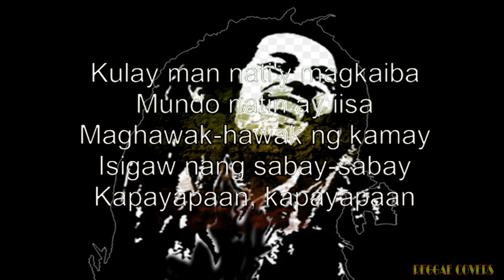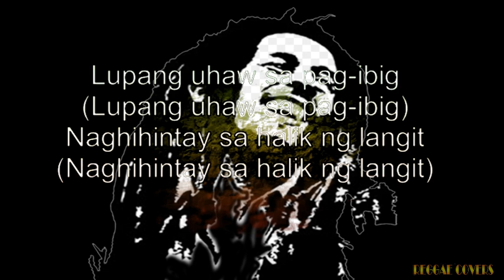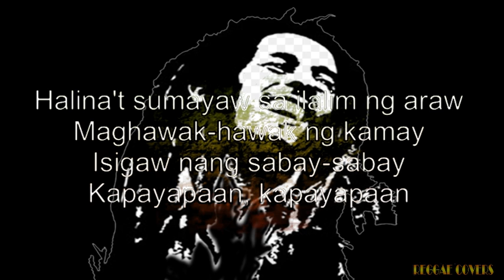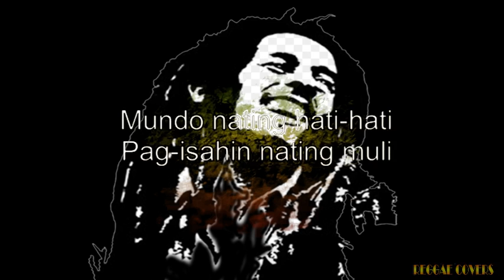Kapayapaan Cover Chocolate Factory =Reggae with Lyrics